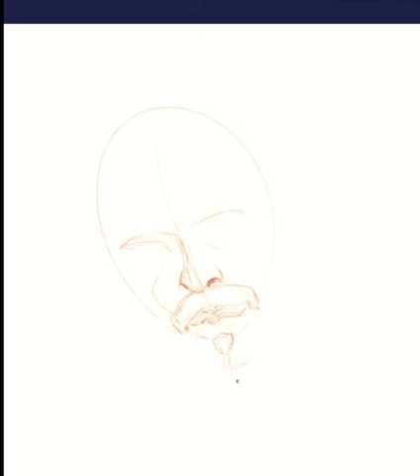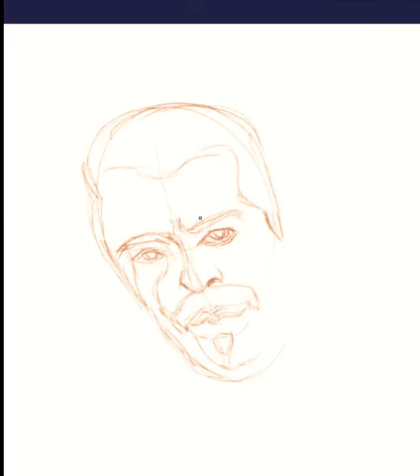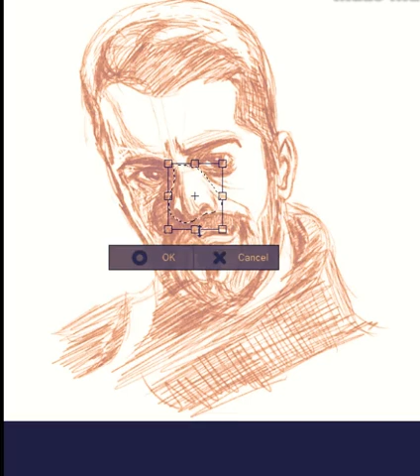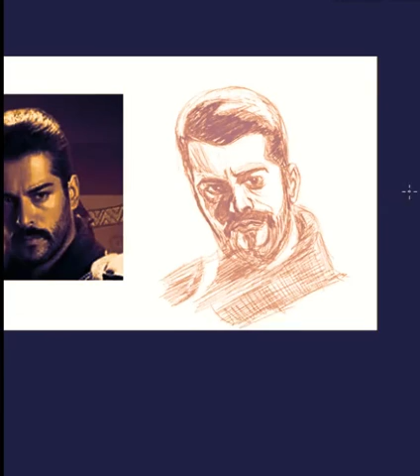kurulus osman sketch || how to draw kurulus osman digital sketch